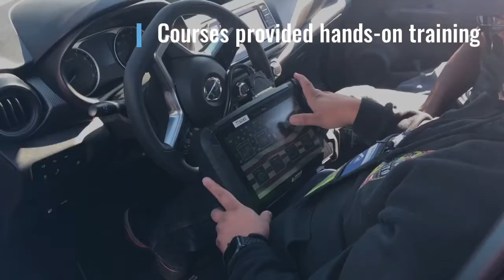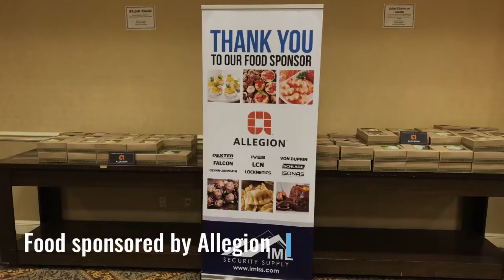IML Security Training: Nevada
A great event in Las Vegas filling close to 300 seats this November 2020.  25 Training courses were available for customers to choose from.